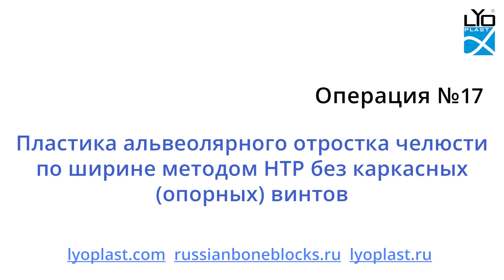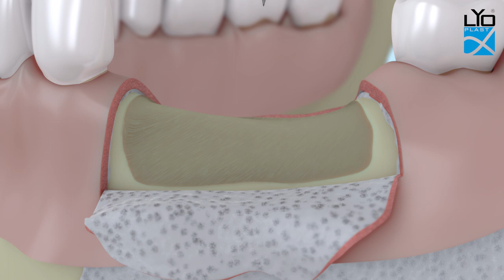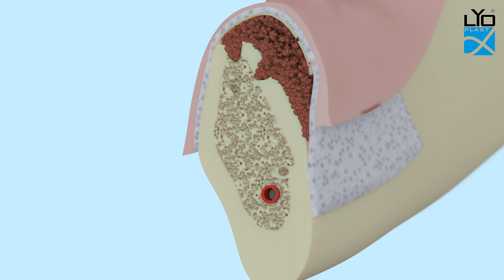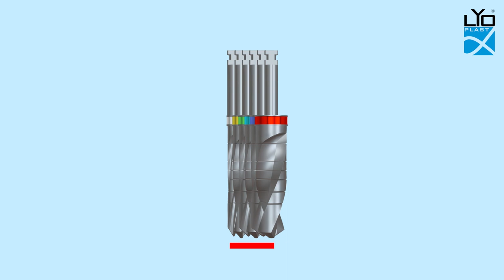Операция №17 Пластика альвеолярного отростка челюсти по ширине методом НТР без каркасных винтов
Операция №17 Пластика альвеолярного отростка челюсти по ширине методом НТР без каркасных (опорных) винтов